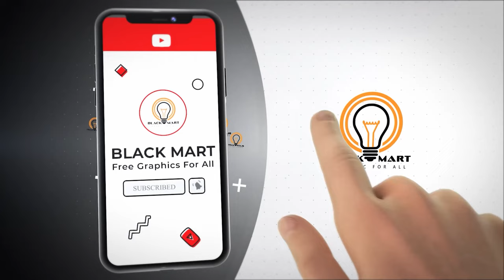Neon VJ VISUALS loop video 2022, free to use, no copyright content (black mart)